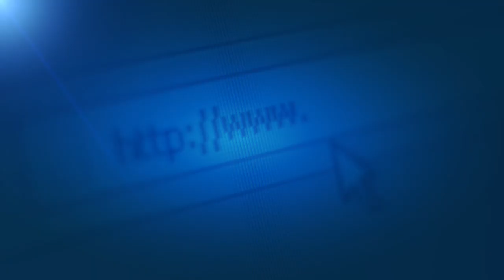Le scuole della vergogna: trovate 700 tombe in un collegio per indigeni in Canada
Il rinvenimento nell'area fino al 1997 occupata dalla Marieval School: uno dei convitti obbligatori a cui il governo ricorreva da fine Ottocento per ottenere l'assimilazione forzata dei bambini delle popolazioni indigene. A gestirli, nella maggior parte dei casi, era la Chiesa cattolica